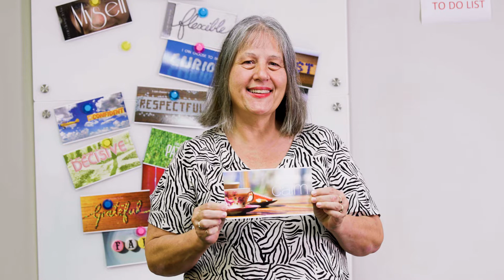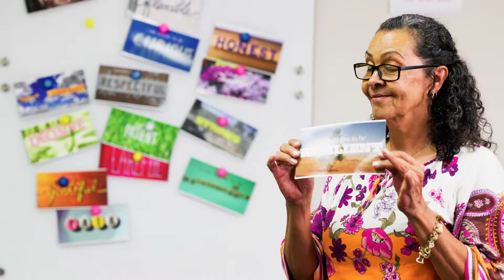Are you looking to upskill or retrain?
Whether you’re at the start of your employment journey or wanting to change careers, ETC can help you develop your skills and build your confidence, so you stand out in the competitive employment market to find your place in the workforce.

ETC are experts in training services, we have nationally recognised qualifications and short courses available in some of our region’s highest employing industries including Aged Care, Child Care, Hospitality, Retail, Business, Community Services & Disability Services. ETC is a registered training organisation (RTO 6998) and have been helping people access their full potential and improve their lives for over 30 years.

Take the next step in discovering your place in the workforce, by contacting ETC today.